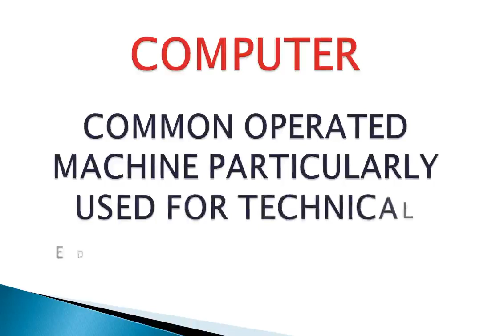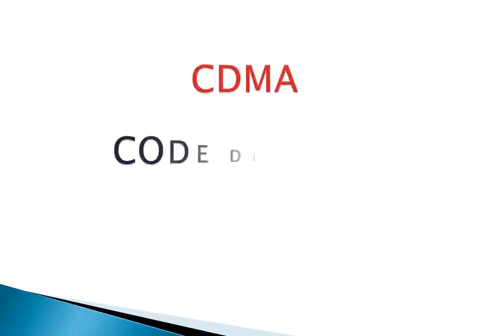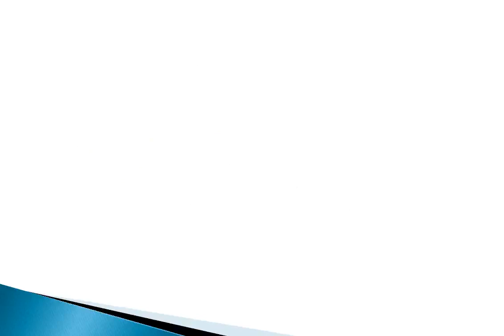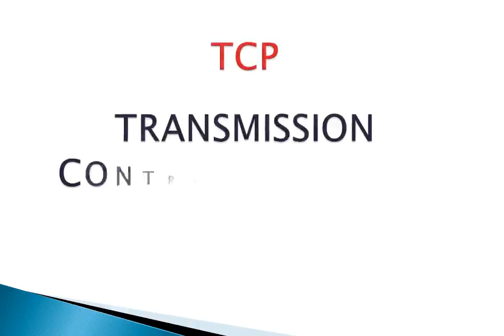most important full form commonly used short words